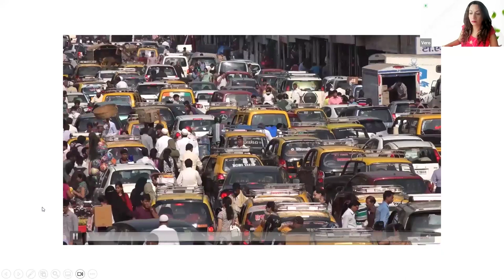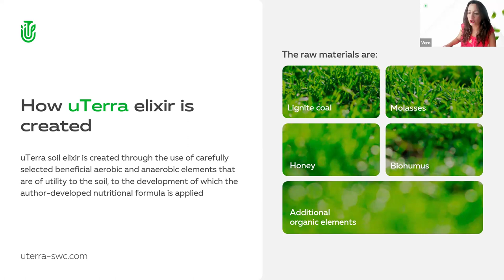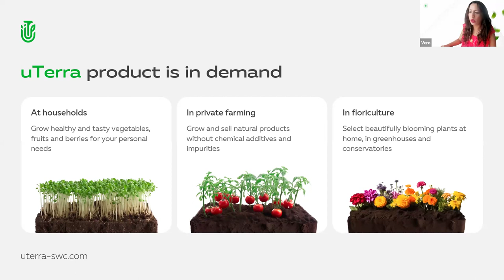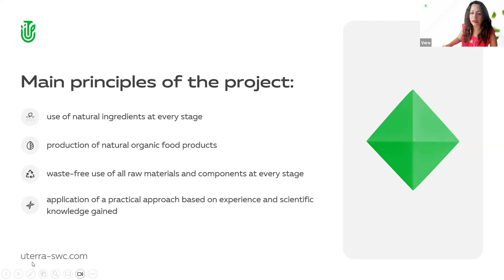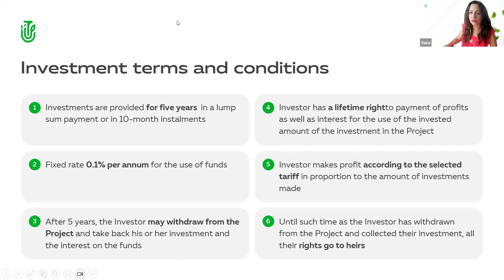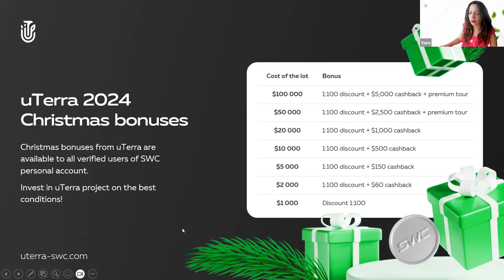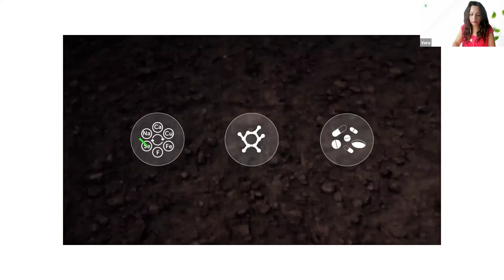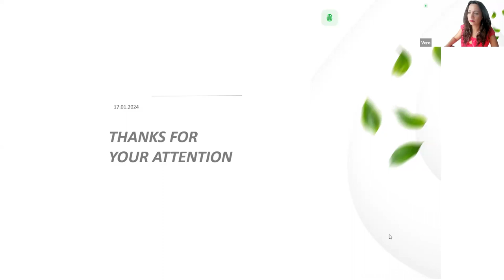06.02.2024, 10:00 AM Bahamas Veronica Pucheta, „uTerra”